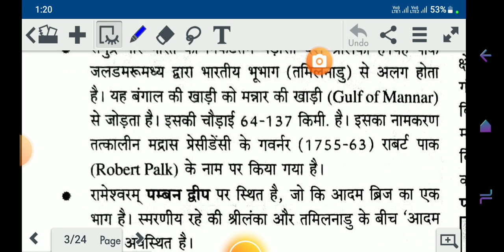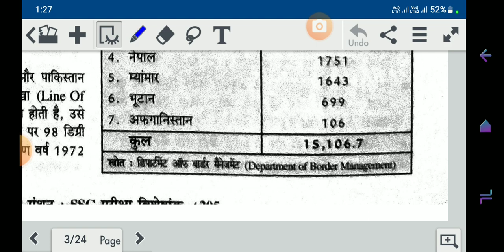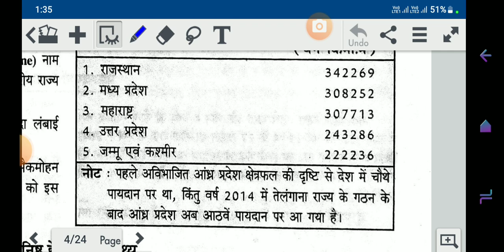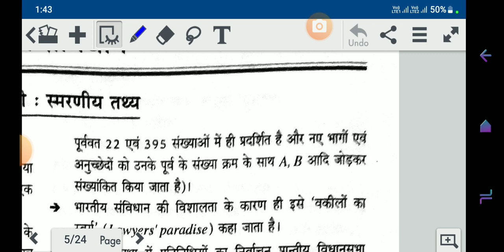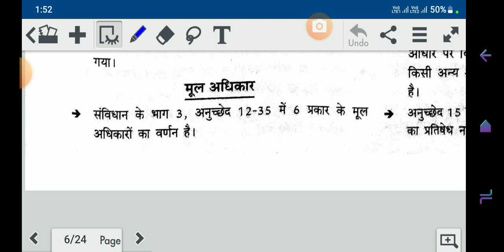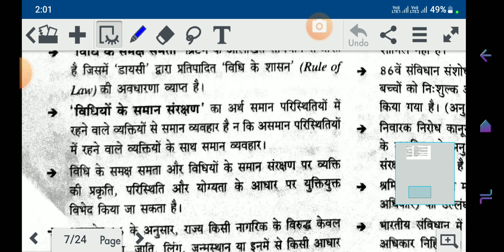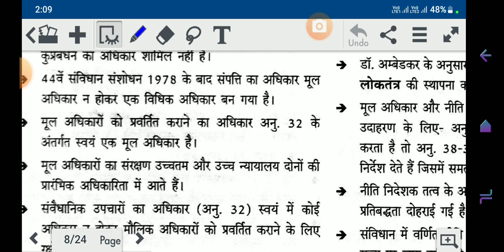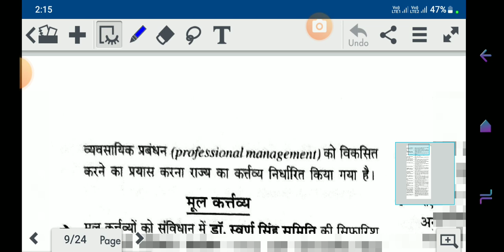Static GK upp ssc Compatison Exam ke liye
GK Question and answer SSC and Uttar Pradesh police ka hai